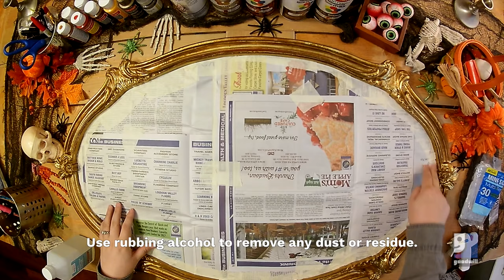DIY Dark Mirror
Mirror, mirror on the wall... who's the thriftiest of them all? Create your own dark decor this Halloween with a thrifted mirror from your local Goodwill!

Visit Goodwill.org/Halloween for more Halloween DIY ideas.